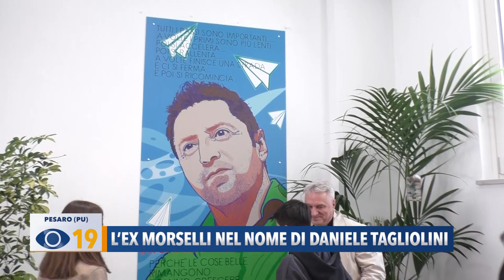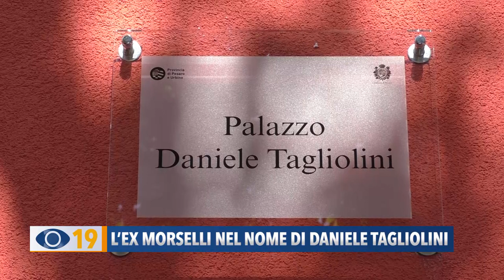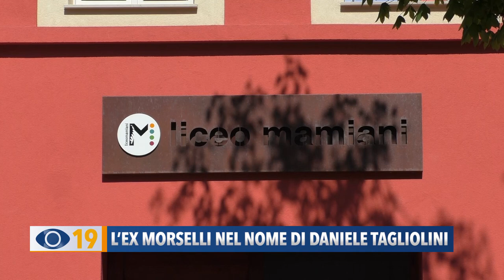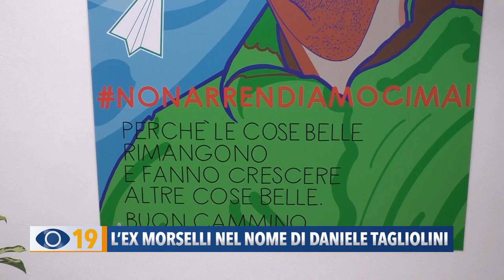L'ex Morselli nel nome di Daniele Tagliolini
Sabato scorso a Pesaro si è svolta la cerimonia di intitolazione dell’edificio scolastico ex Morselli a Daniele Tagliolini, l’ex presidente della Provincia e sindaco di Peglio, scomparso poco più di un anno fa.